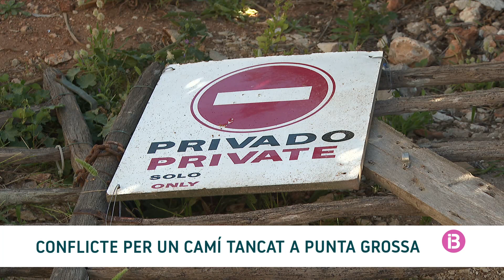RESUM IB3 NOTÍCIES VESPRE 17/05/2024